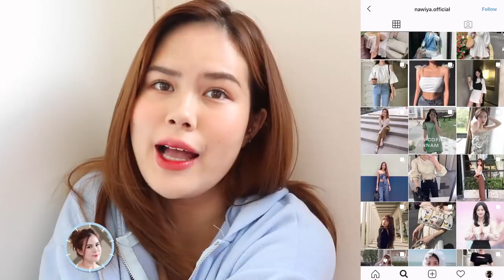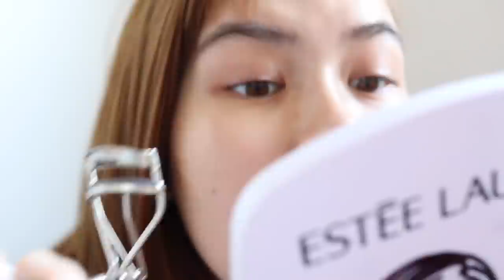How toงานผิว,ขนตา,ปากนางเอกซีรี่ย์เกาหลี ฝันที่ไม่กล้าฝัน| Lily nawiya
Products list
1.muji eyelash curler
2.clio kill cover lash
3.jsm essential mool cream
4.etude eyebrow mascara #03
5.benefit brow zings #03
6.jsm skin nuder cushion
7.becca Light Shifter Brightening Concealer
8.eglips face blur powder
9.chalotte tilbury pillow talk pallet
10.D&G DOLCE GABBANA Solar Glow Ultra-Light Bronzing Powder
11.Mille le jardin rose blusher #6
12.etude dear darling tint
13.a'pieu water light time